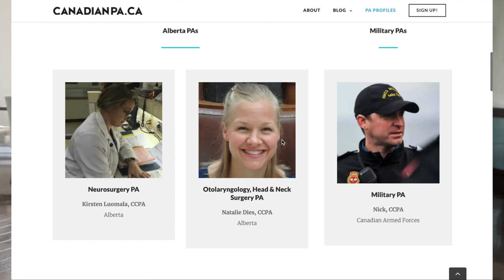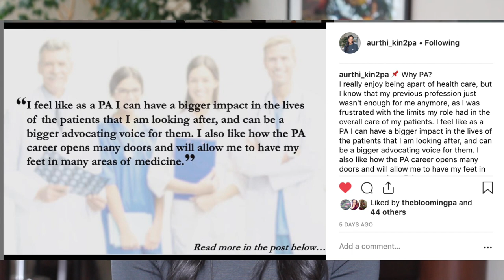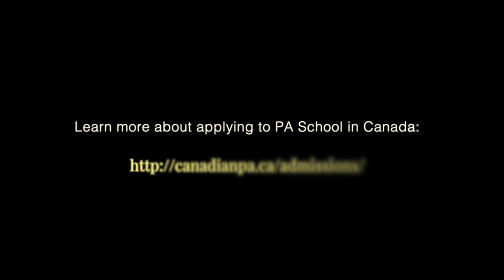Aurthi, 1st year University of Toronto Physician Assistant Student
I sat down and interviewed Aurthi, who at the time of her interview is about half way through her 1st year at the University of Toronto's PA Program (PA Consortium)!

She received multiple admission offers from Canadian PA schools, and shares what she did to be successful in the process!